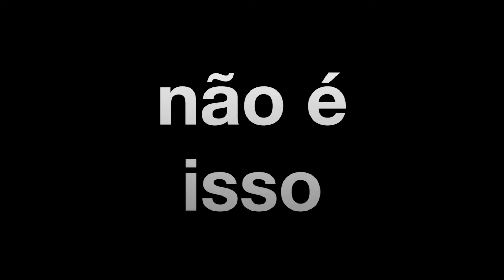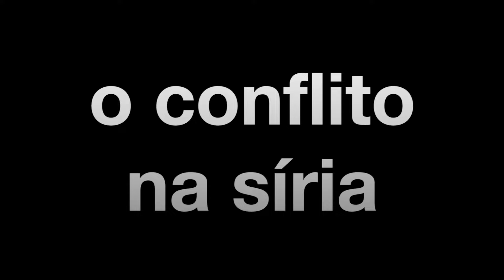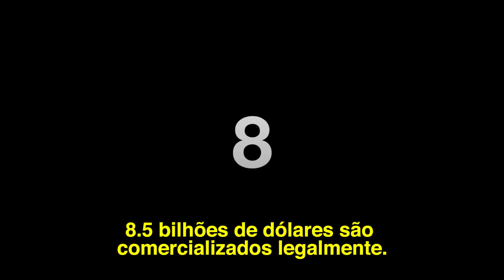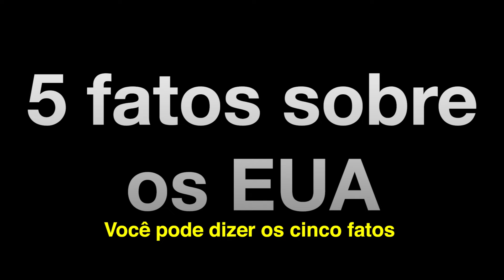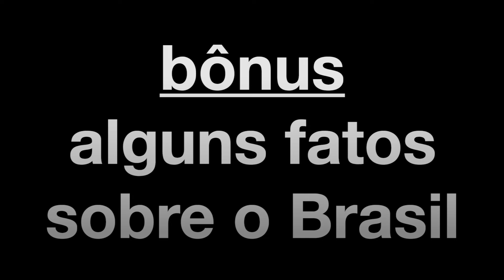Sobre armas e a Síria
“A Guerra é excelente para os negócios. E a Síria, hoje, é o melhor negócio que há”. Robert Muggah, especialista em trafico de armas.

No episódio de hoje aqui no blog @grosteinandrade na Folha vamos conversar com Robert Muggah. Ele é um dos maiores especialistas em um tema que ninguém quer que as pessoas conheçam a fundo: a Indústria das armas.

Por anos Rob seguiu os passos do traficante de armas russo Viktor Bout, que inspirou o personagem de Nicolas Cage no filme “Senhor das Armas”, filme que também fez consultoria. Presente nas guerras do Afeganistão e Iraque, ele atua como consultor de diversos meios de comunicação, como o The New York Times, CNN e BBC e também atua com o desarmamento mundo afora. Ele fala, como poucos, as verdades e os tabus dessa máquina de dinheiro e violência que move o mundo hoje.

Rob já viajou o mundo mapeando o comércio de armas – principal patrocinador das guerras mundo afora e que é o grande responsável por tantas mortes atualmente.

 O mundo não se calou com a Guerra da Síria. Nem com a Guerra sangrenta na República Democrática do Congo. Tampouco se calou com os conflitos entre Ucrânia e Rússia ou com o genocídio em Ruanda. O que falar então dos inúmeros jovens assassinados nas periferias de todo o nosso país por armas de fogo? O que esses banhos de sangue tem em comum? No filme desta semana, um pouco sobre armas, sua cultura e os bastidores deste grande negócio.